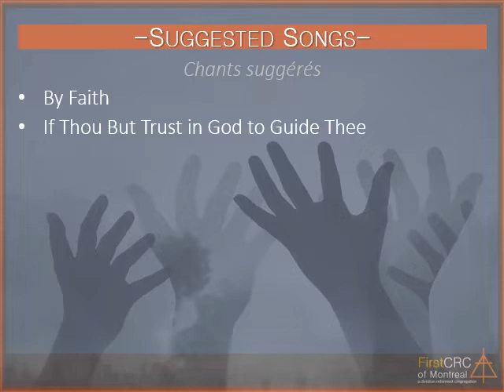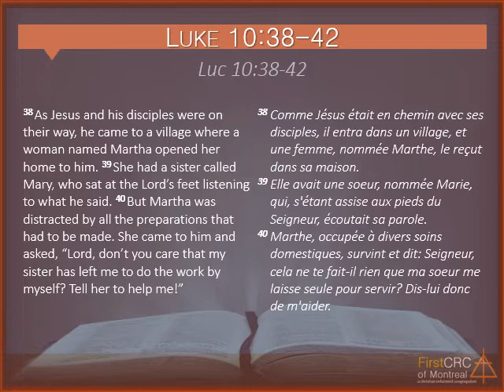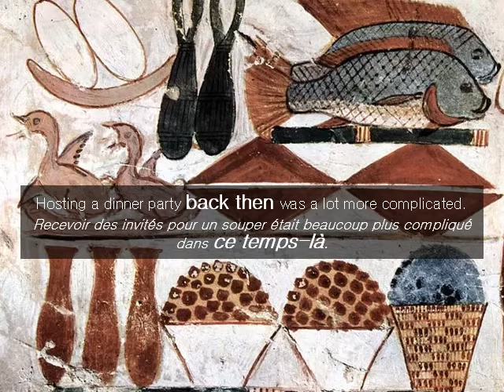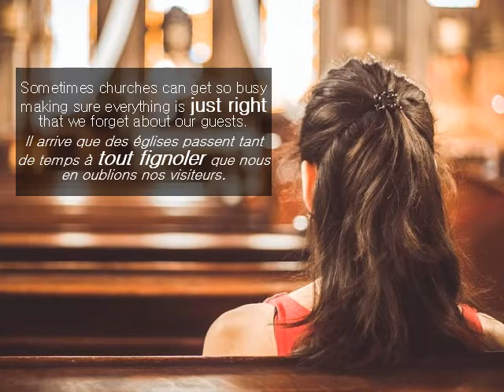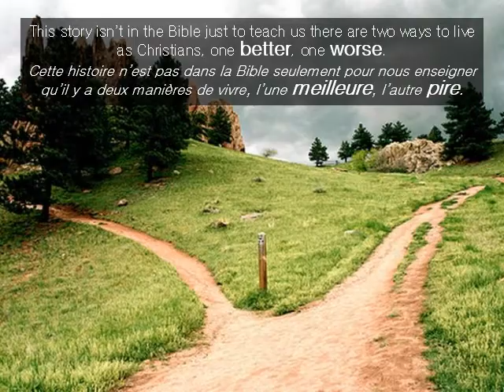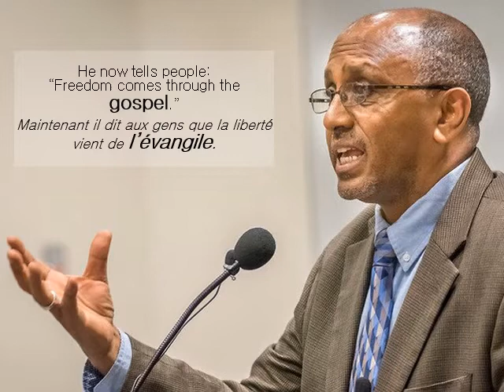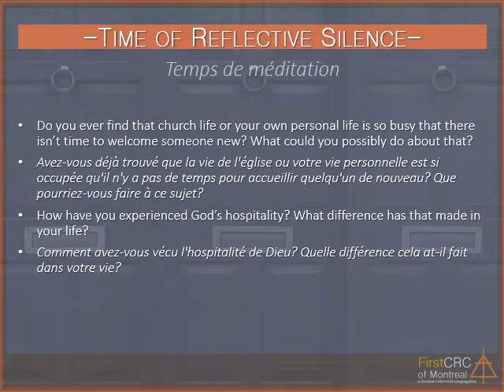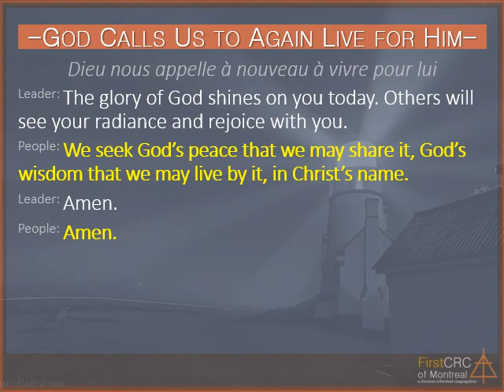Hospitality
Welcome to Sofa Church - an online family worship service by FirstCRC of Montreal, Canada.

This week's message on 'Hospitality' is the first of our new Summer sermon series, lead by pastor James Kralt.

En anglais avec sous-titres français